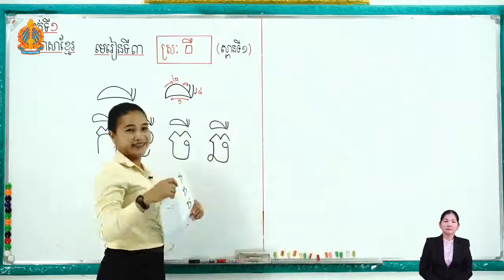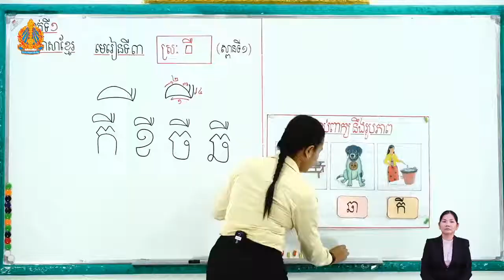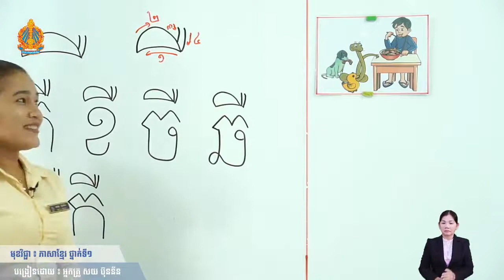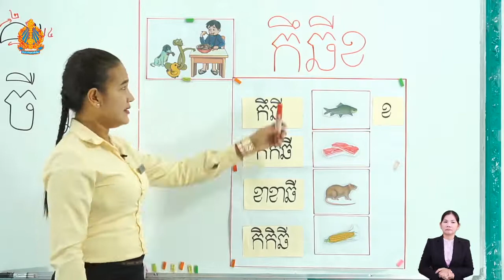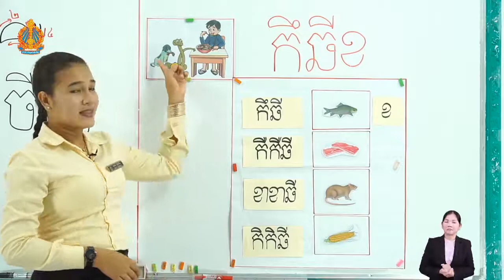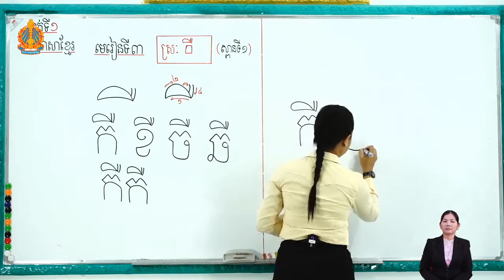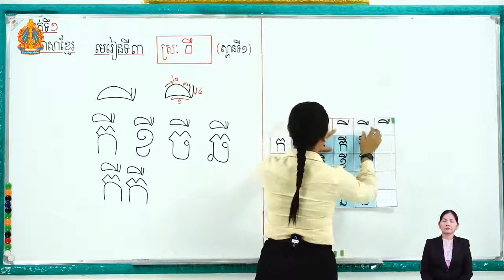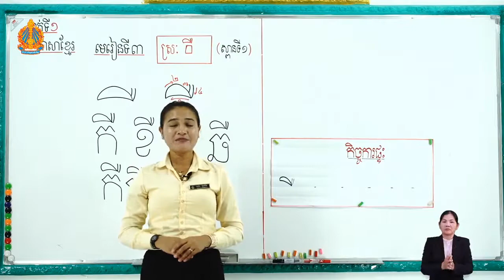ថ្នាក់ទី១ ភាសាខ្មែរ មេរៀនទី៣៖ ស្ពានទី១ ព្យព្ជានៈ កខចឆ ផ្សំស្រៈឺ ម៉ោងទី២